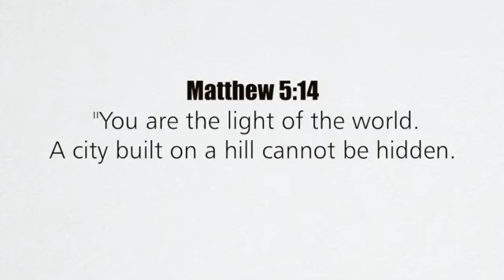A Verse for the Day Mt 5:14 You are the light of the world A city built on a hill cannot be hidden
Matthew 5:14 "You are the light of the world. A city built on a hill cannot be hidden.
Fr. Gregory Ezeokeke, CMF